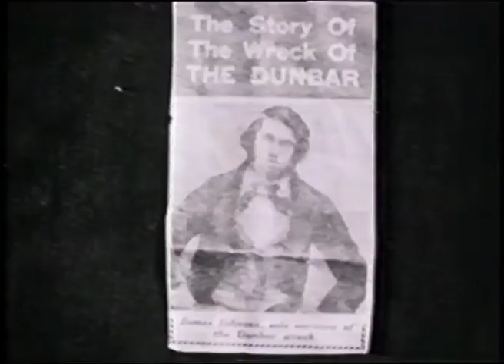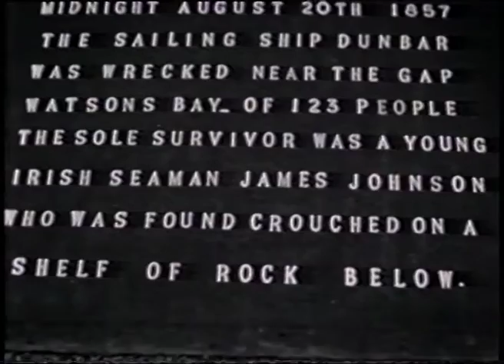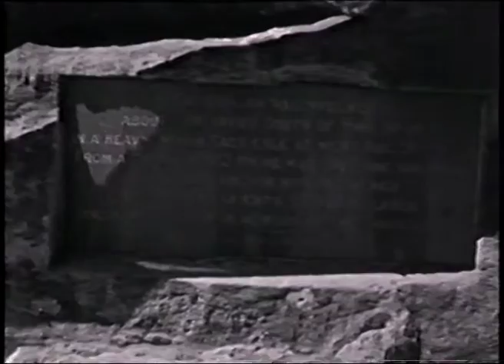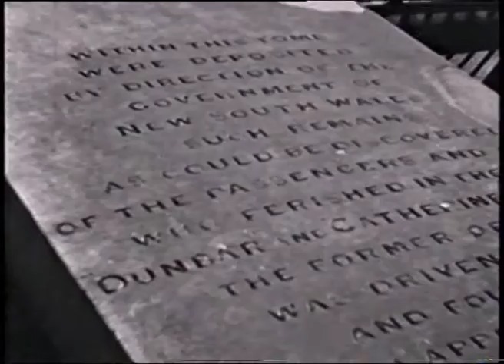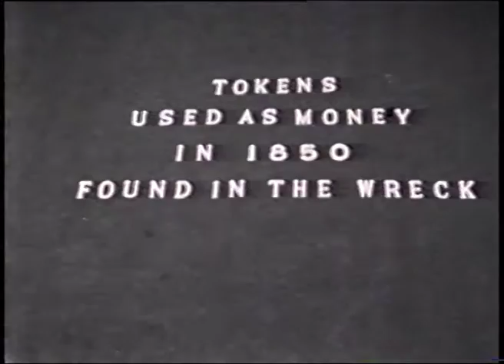Harold Riley - The Dunbar Story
My grandfather Harold Riley made a film called 'The Dunbar Story'. Thought it was interesting enough to share.